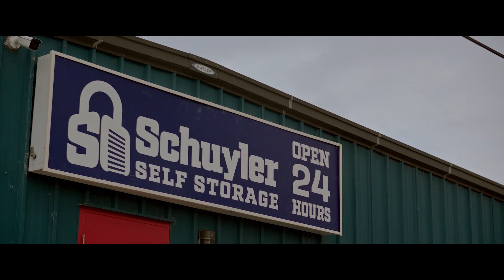Сховище 234 | офіційний український трейлер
Unit 234
Рік:  2024
Країна:  США
Режисери:  Енді Теннант
Жанр:  трилер
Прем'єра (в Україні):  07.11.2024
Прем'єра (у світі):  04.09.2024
Тривалість:  86 хв
У головних ролях: Ізабелль Фурман, Дон Джонсон, Джек Г'юстон...

Працівник віддаленого складського комплексу знаходить у закритому блоці тіло чоловіка. Тепер йому доведеться боротися за своє життя проти жорстокої банди, яка готова на все заради свого дорогоцінного вантажу.